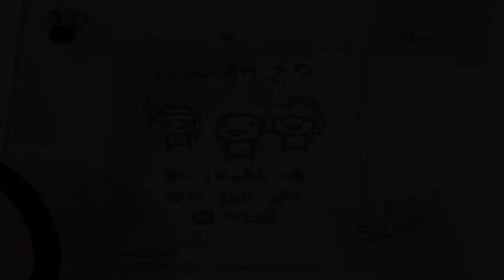Binding of Isaac 1 - Plain Run Through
It's a new Thursday, and a new series! My channel finally has a bit more variation. :3
As stated in the video I'd meant to release some Binding of Isaac videos when the new Wrath of the Lamb DLC came out, almost to review it. There were a lot of fails, and I got pretty damn confused with all the new items and rooms, but overall, I thought it was pretty interesting. Sadly, I deleted the footage though, so this is a new set altogether, trying to get some more achievements (something I badly need to concentrate more on.

For those of you interested in the game, this is PC exclusive for now, and can be bought on Steam (very cheaply), but there's whispers about it coming to Playstation Network, which I'm all for. It's a truly tasteless game; a dungeon crawler based entirely on random chance, with horrible grotesque monsters, lots of references to many different things (some of which are a bit NSFW), and is generally about a mentally and emotionally scarred kid, running away and hiding in a basement while his phsycho mother tries to kill him. Oh, it's also possible he's schizophrenic.
Needless to say, I love the game.

The end theme in the outro is taken straight from the Binding of Isaac soundtrack, and is track 38: Tomes. I suggest buying the soundtrack too, some of the tracks from the game are pretty moving to say the least.